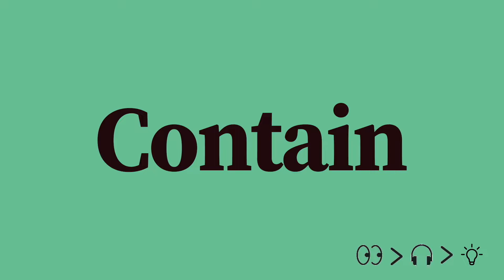Contain Pronunciation and Meaning